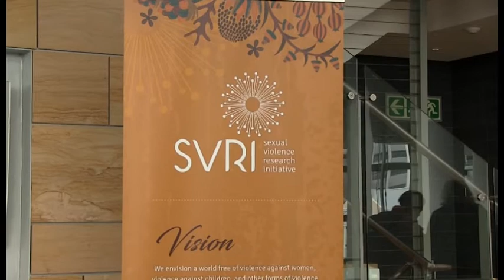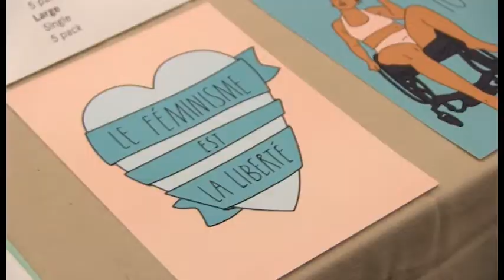SVRI Forum 2019 Highlighting Sexual Violence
The global Sexual Violence Research Initiative promotes good quality research in the area of sexual violence, particularly in low and middle income countries. They build a experienced and committed network of researchers, policy makers, activists and donors to ensure the many aspects of sexual violence are addressed from the perspective of different disciplines and cultures. They held a Forum this week to highlight sexual violence all over the world.